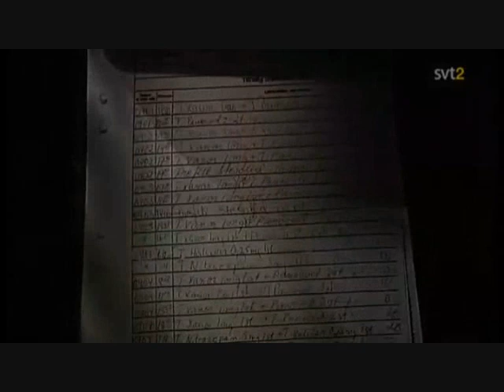Thomas Quick Intervju Om Missbruket 2008